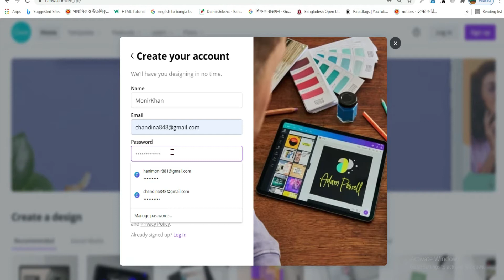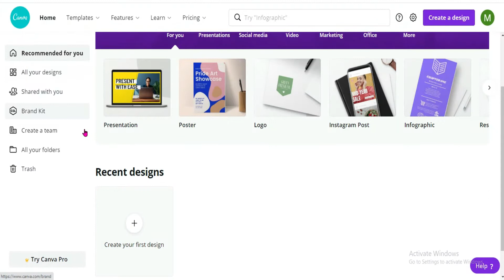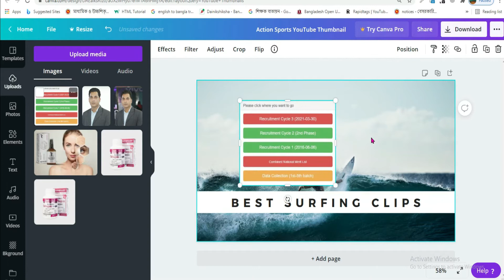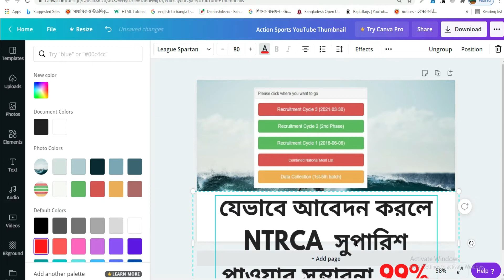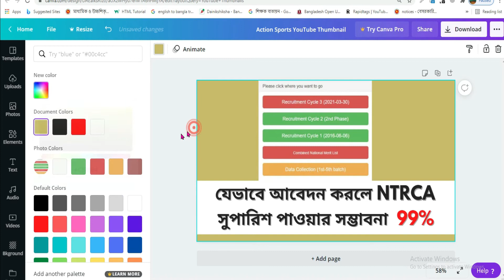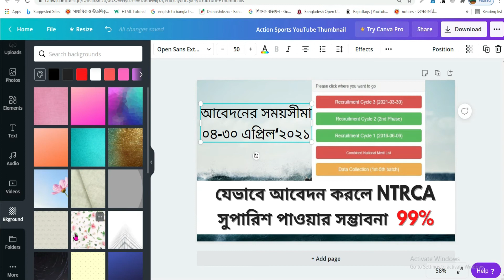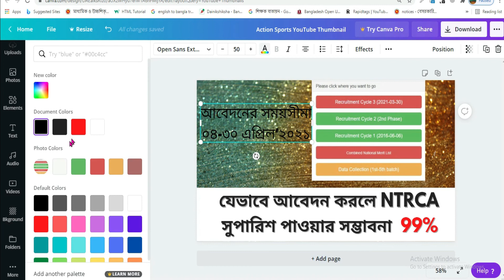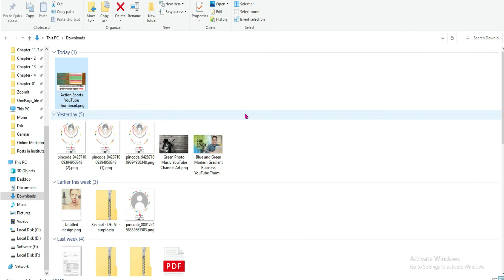How To Make Professional Thumbnails For YouTube Videos 2021 YouTube Thumbnail Bangla Tutorial Canva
Want to learn how to make youtube videos thumbnail on android, iOS, or your computer? Today I'm sharing exactly how I create youtube thumbnails in 2021.MSC Creative Teach

MSC Creative Teach(Math, Science & Computer) Trigonometry is more afraid than it is not as difficult to compute. But it is not so difficult at all. If you have the power to understand some direction, then it can easily be answered.
And it is most important to know the source.
Today you will show how easy it is to remember Trigonometry. I have shown a video tutorial myself. Even though I have taken some help from the internet. With this, I made my own brain coordination. I have shared this today.

প্রিয় দর্শক !! ভিডিওটি ভালো লাগলে অবশ্যই লাইক দিতে ভূলবেন না !!
মনে রাখবেন, আপনার লাইক, কমেন্ট এবং শেয়ার আমাদের কাছে অনেক মূল্যবান !!  কারণ তা থেকে আমরা নতুন নতুন কাজ করার প্রেরণা খুঁজে পাই !!